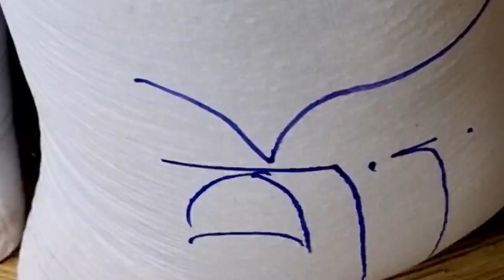Building a Changchup Stupa by Skyap jay Dupon Rinpochey at Urgainling Gonpa Agling